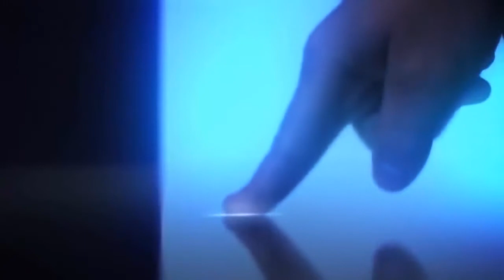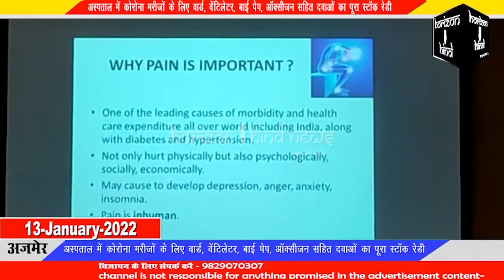Hindi News Bulletin हिंदी समाचार बुलेटिन 13-01-2022